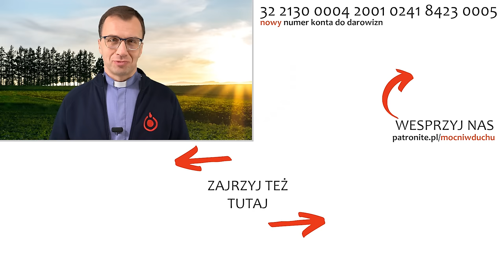Zjednoczenie w Eucharystii | Remi Recław SJ | Zoom - 26.03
Duchowość ignacjańska
🔥HOT 10 w lutym 2024
01. Daj mi usłyszeć Twój głos - Mocni w Duchu
02. Ty obecny wśród nas - Mocni w Duchu (official video)
03. Litania Loretańska | Biała jak śnieg (2020) | Mocni w Duchu - muzyka [official video]
04. Gotowy, by rozdawać | Adam Szustak OP
05. Nie przegap chwili | kard. Grzegorz Ryś
06. Mocni w Duchu - Wielbię
07. Litania do św. Józefa (+tekst)
08. Głębia przyzywa głębię - Mocni w Duchu
09. Przybądź, Duchu Święty (Sekwencja do Ducha Świętego) - Mocni w Duchu
10. Droga Krzyżowa - przepiękne rozważania 2023 🔴 Remi Recław SJ